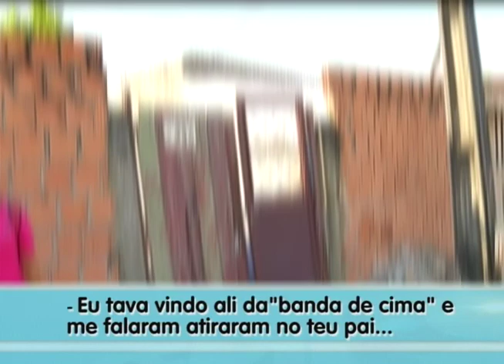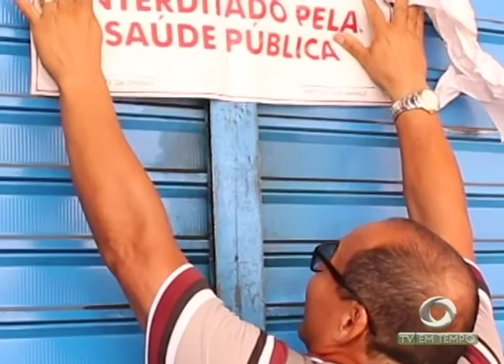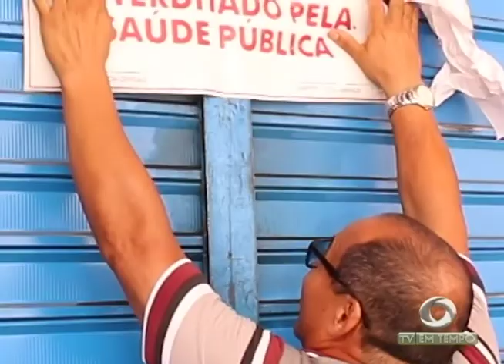BOLETIM EM TEMPO (02.08.2017) NOITE